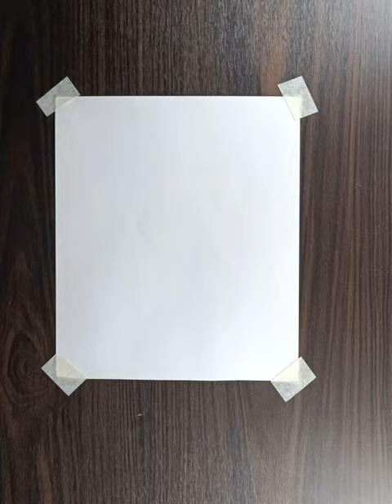🙏Jai Shree Krishna || Krishna Drawing with water spill,green colour